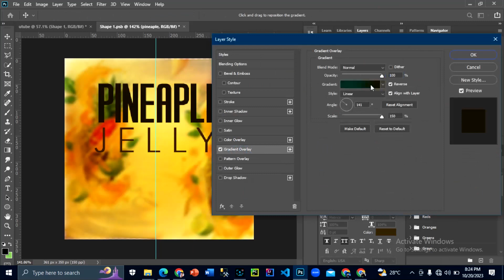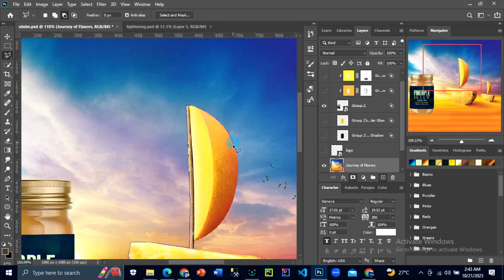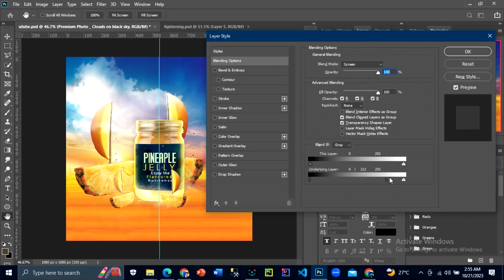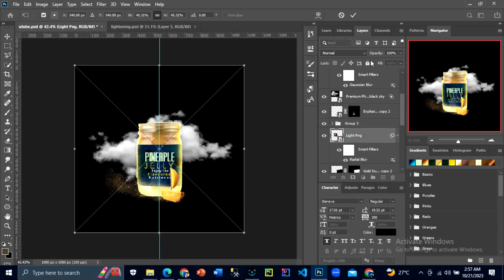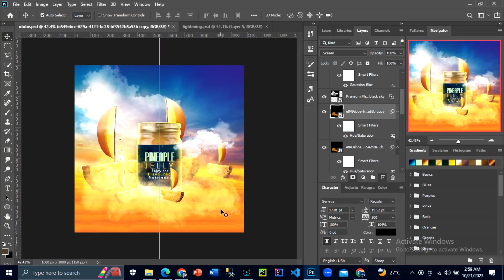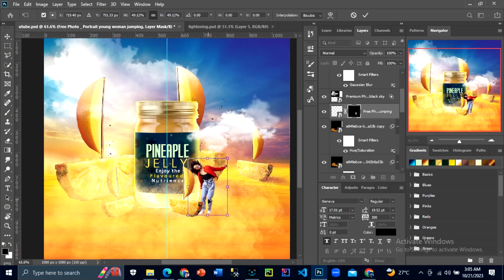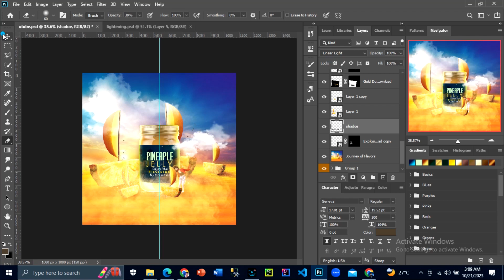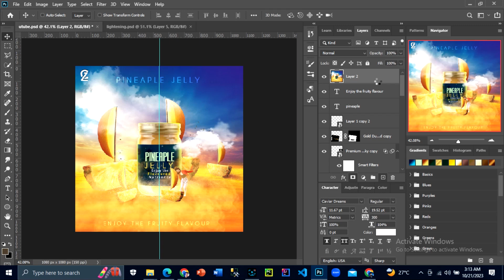3 SIMPLE WAYS TO ADD MIST MANIPULATION WITH GLASS BOTTLE MOCKUP PHOTOSHOP MANIPULATION#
In this short and insightful guide, we'll take you through a simple yet effective tip that will kick-start your journey into the world of digital design. Whether you're a beginner or an experienced designer, you're in for a treat. So, grab your creative spirit, and let's dive right in!

I invite to practice using the material assets for this design